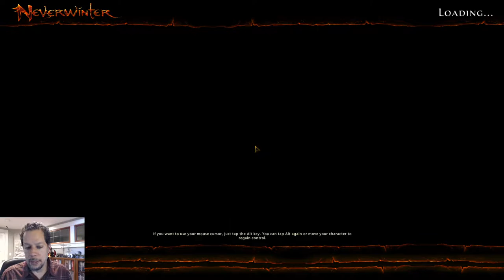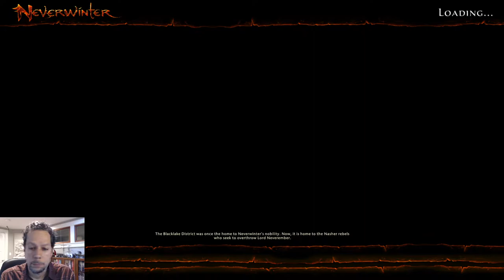Dungeons & Dragons Lore of Neverwinter - Descent into Avernus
A family made a terrible deal with devils. When the father passes away, the castle and surrounding lands are dragged into the first layer of the Nine Hells... Avernus! Learn how Neverwinter uses the concept of the players' castle, or Stronghold, to create a meaningful experience, and how you might do the same in your D&D campaign.

You can find more lore and D&D insights on my blog,